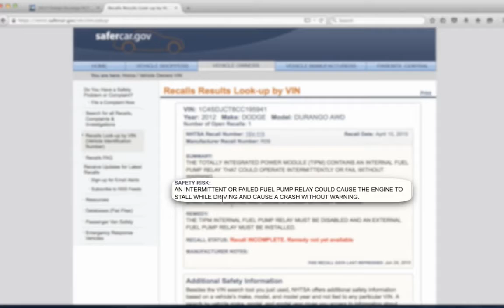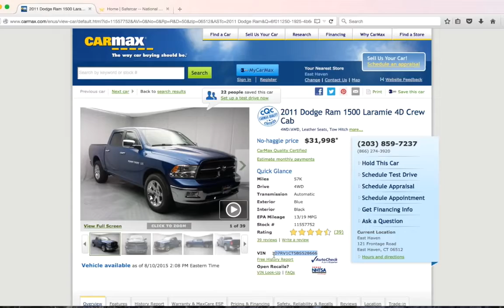Shopping at CarMax? Beware of Unsafe Recalled Cars!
carconsumers

Looking to buy a used car from CarMax? Better watch out for safety recalls!

CarMax is the largest used-car retailer in the U.S. You've probably seen their ads claiming that every car they sell passes a rigorous “125+-point inspection.” What their ads don't tell you is that CarMax often fails to get the safety recall repairs done before they sell cars to consumers.

CarMax sells ticking timebomb cars with safety defects like: catching on fire, brake failure, exploding air bags, axles that break, ignition switches that make cars die in traffic and disable the air bags, and other life-threatening safety defects.

CarMax says they're not authorized by auto manufacturers to perform safety recall repairs. So instead of taking recalled cars to other dealers who are authorized to do the repairs, for free, CarMax dumps the unsafe cars onto their customers.

CarMax needs to hear from consumers. Tell CarMax to stop selling unsafe, recalled cars to consumers without getting the free repairs done first.

Sign our petition to join the more than 97,000 people that have already called on CarMax to stop selling unsafe, recalled cars: